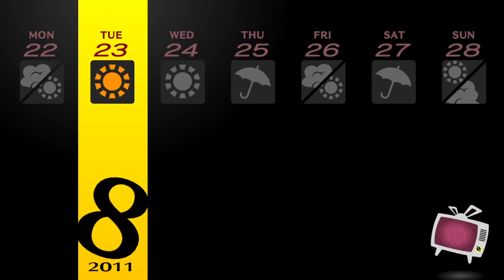Persona 4 Golden Part 41 Beach Time